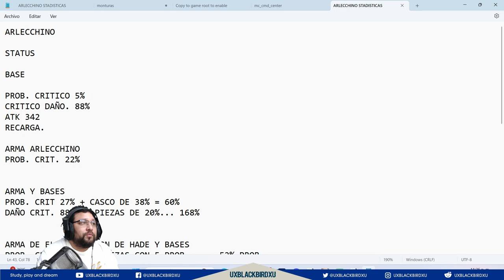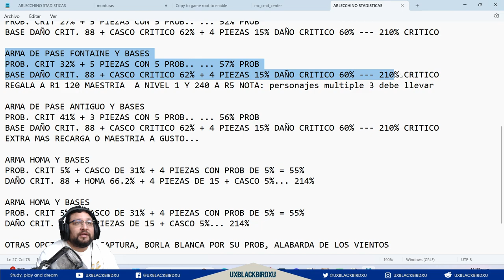▶️Mis primeros pasos con Arlecchino 👈| 🐳 Genshin Impact🐳 | Lo que pienso de ella en su prueba 🤔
Codigo Creador de Contenido en EPIC:
UXBLACKBIRDXU

OH EKATE
banners mas nuevos (ohekate)